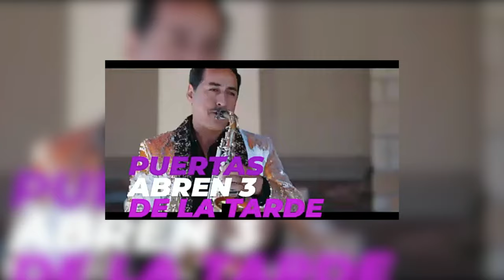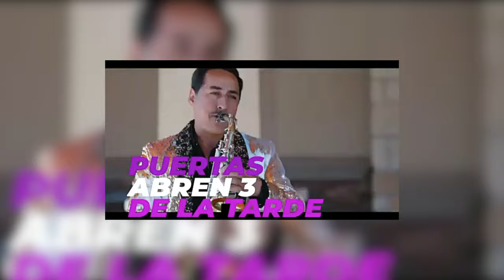CONOCE A CUADRA JN, La Entrevista!! José Nuñez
Próximo Evento Promociones Martinez Presenta, Concurso de Caballo Bailador, 5 de Marzo 2023 en Rancho El Dorado en Houston Tx, mas información al El Dorado, ,Muy Pronto Transmisión en Vivo!.